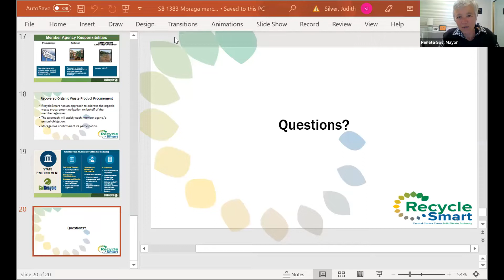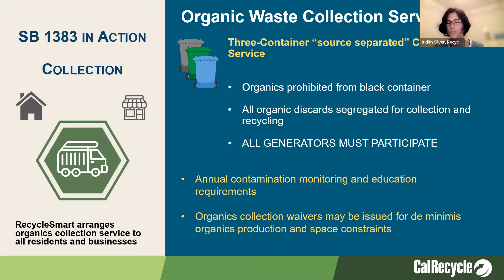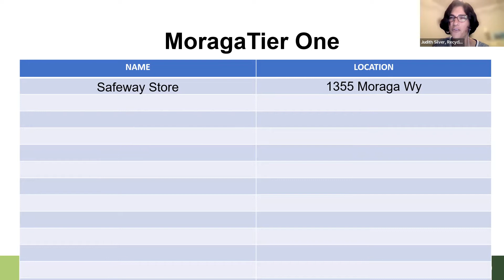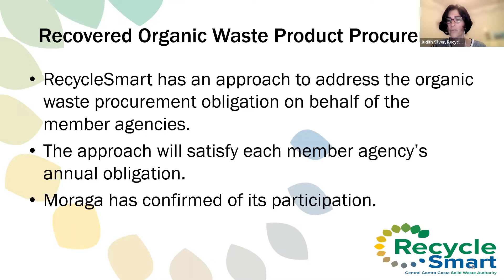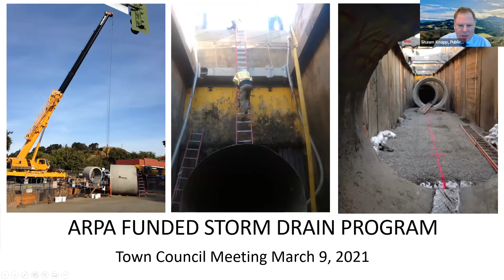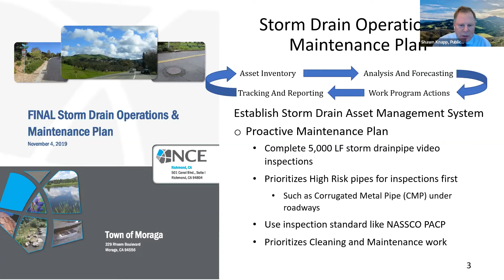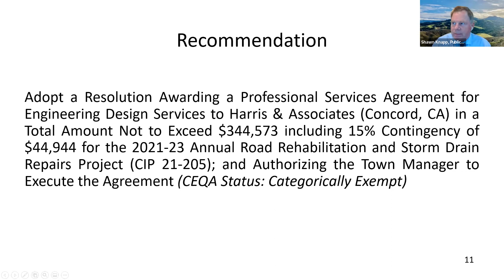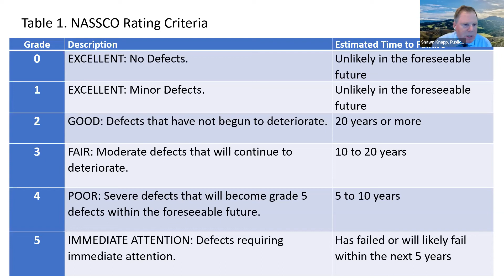03/09/22 Town Council Meeting